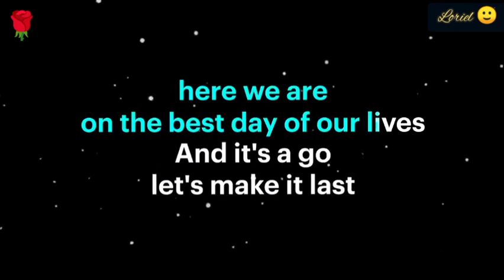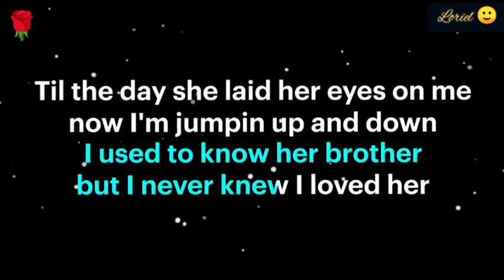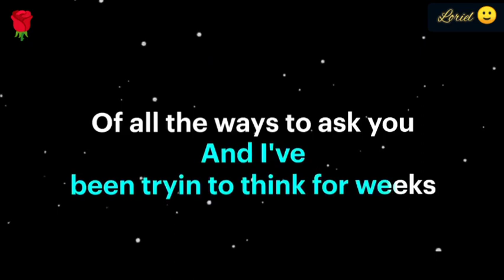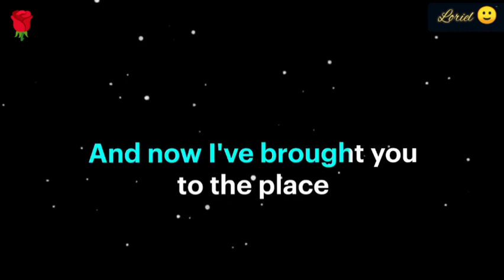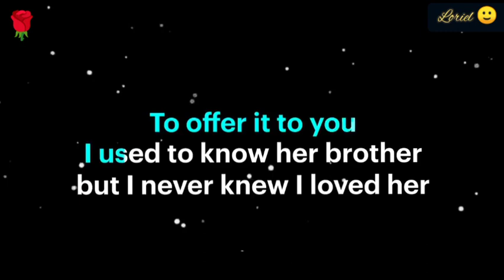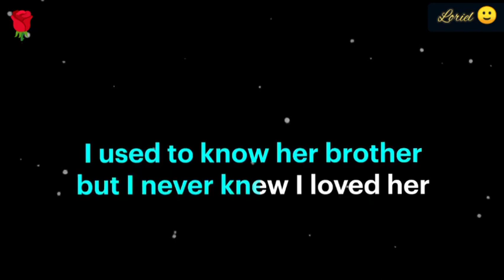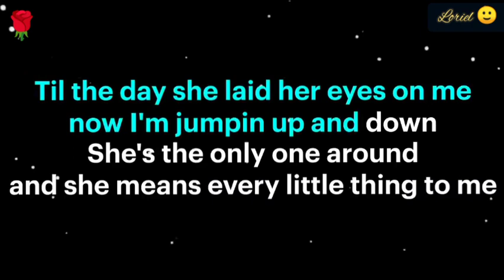Moment Of Truth FM Static